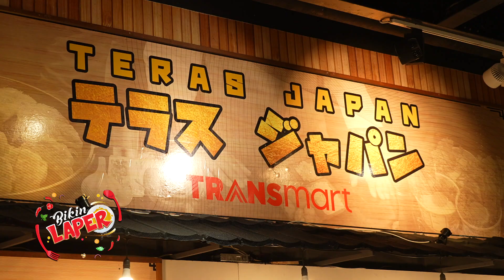Ayam Bumbu Pedes Ala Resto Jepang! | BIKIN LAPER (6/9/23) P5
BIKIN LAPER
TAYANG SETIAP SENIN-JUMAT PUKUL 17.00 WIB